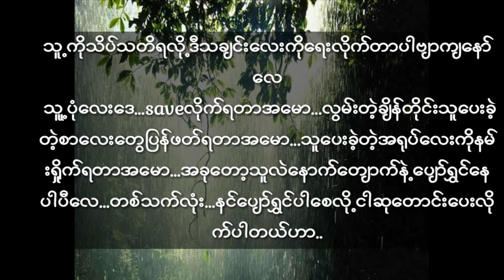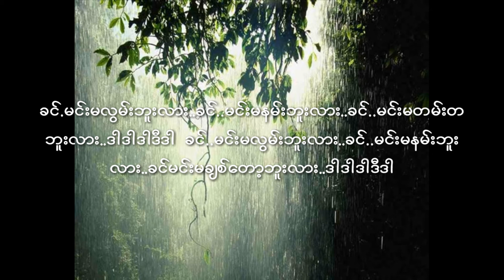Y pro - Khin(ခင်)